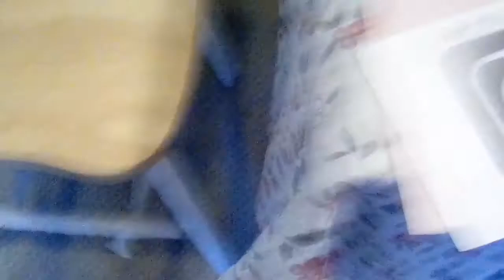The devil pop review